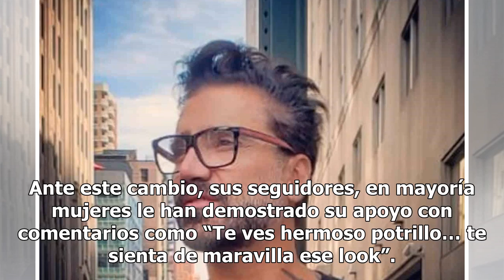Alejandro Fernández deja atrás el look de melena larga y 'chonguito'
28 agosto, 2018 Rodrigo Zamora Balderrama Aumentar tamaño de texto En los últimos meses, la imagen de Alejandro Fernández fue con una melena larga. Sin embargo, el cantante ha decidido dejar esta apariencia desalineada y sorprendió a sus seguidores luciendo un nuevo look en su cabello. Ante este cam...